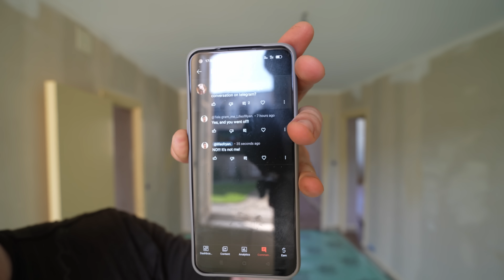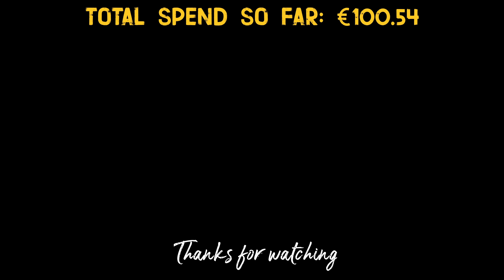Urgent Message to My Viewers: A Stark Warning You Can't Afford to Ignore